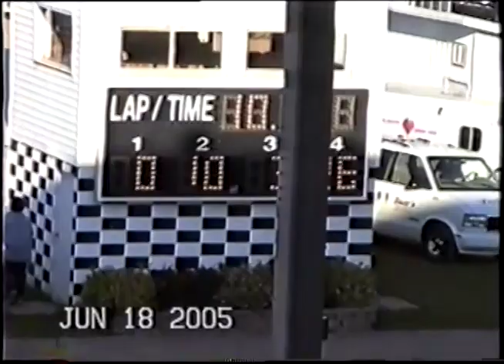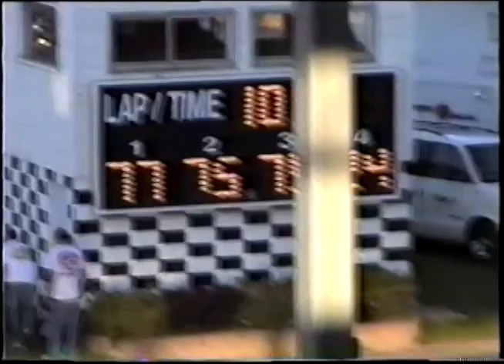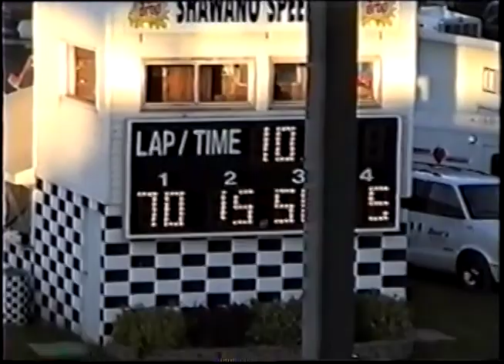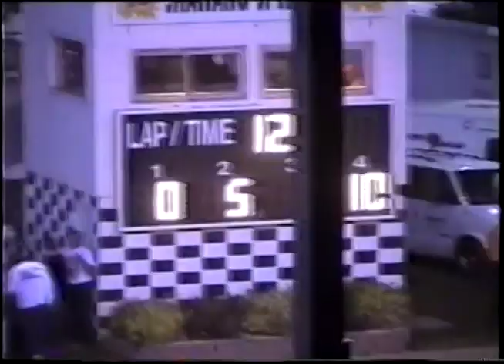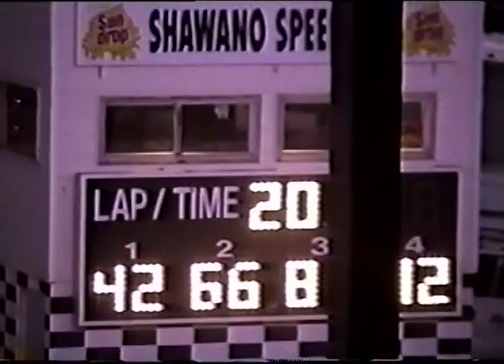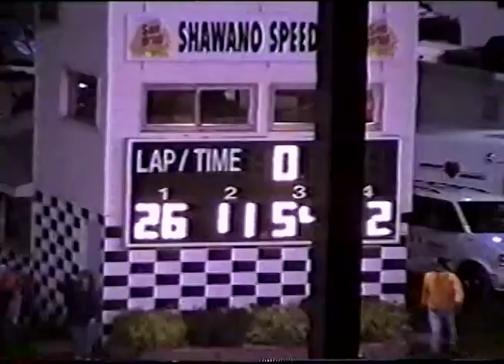6/18/2005 Shawano Speedway Races